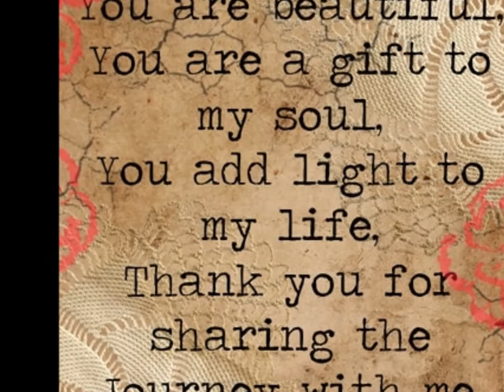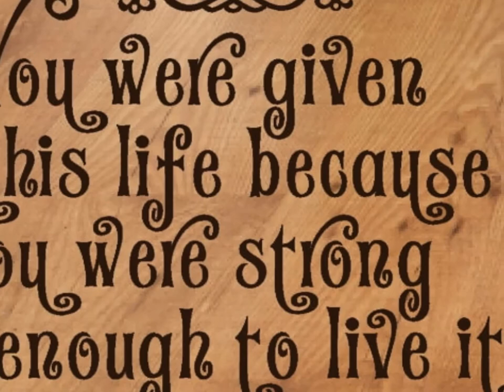David Kirkland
For Ruth, Michael, Tina, Garry, Larry & Janice.  May God give you strength to move through this incredibly difficult time of loss.  My Love & Prayers to all of you.